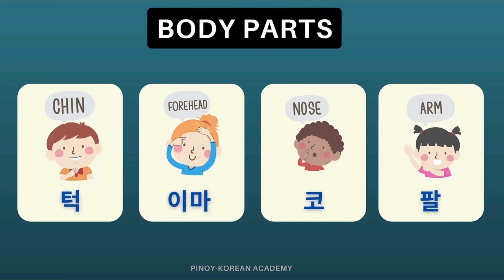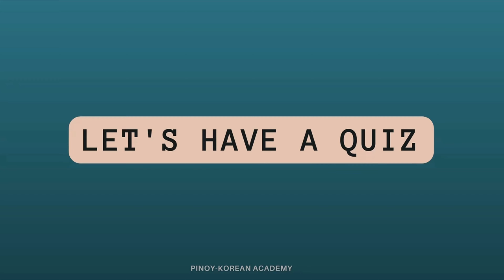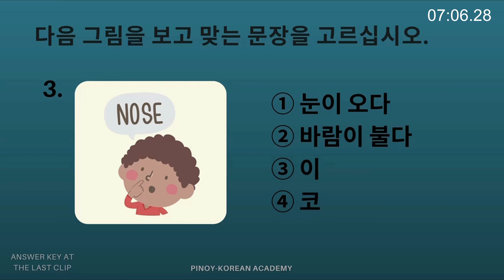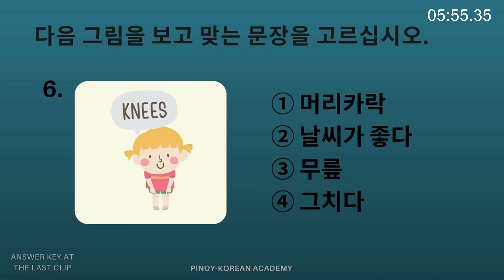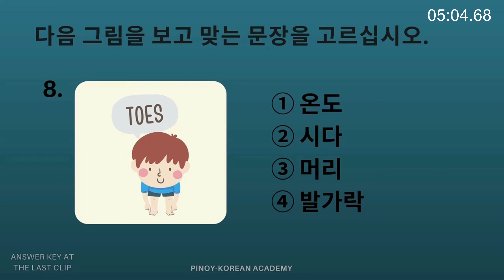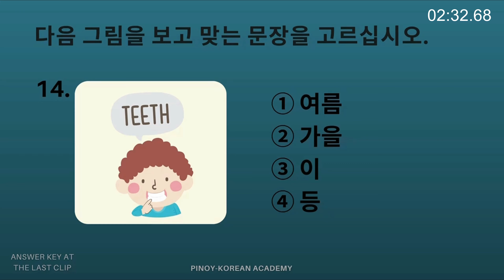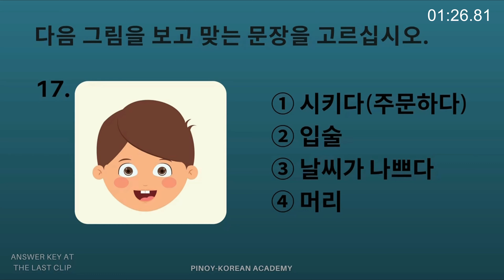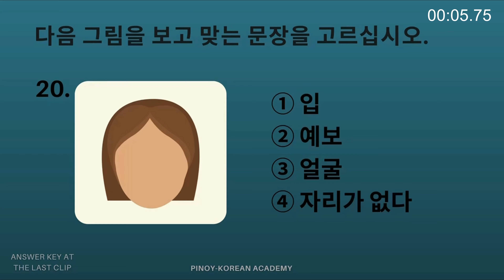Korean Vocabulary: Body Parts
📚 Enhance your Korean language skills for EPS TOPIK, TOPIK, and KIIP exams with our comprehensive vocabulary lesson! Whether you're preparing for EPS TOPIK, TOPIK, or KIIP, this video is packed with essential Korean words and phrases to help you succeed. Expand your Korean vocabulary and boost your language proficiency with this informative tutorial.